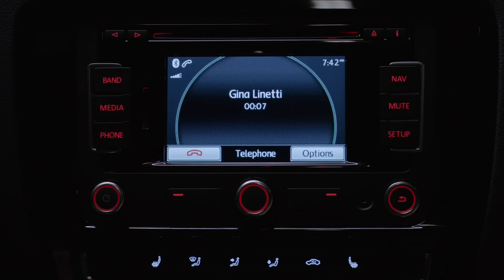Biggest Plot Twist in 99 History | Brooklyn Nine-Nine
Safe to say we all screamed when we first saw this

Clip from Season 2, Episode 5 "'The Mole" - There’s a mole in the precinct and Holt and Jake need to find out who it is before Deputy Chief Madeline Wuntch (guest star Kyra Sedgwick) gets wind of it. Meanwhile, Terry and Rosa visit a “silent” disco to uncover new leads for their new drug task force.